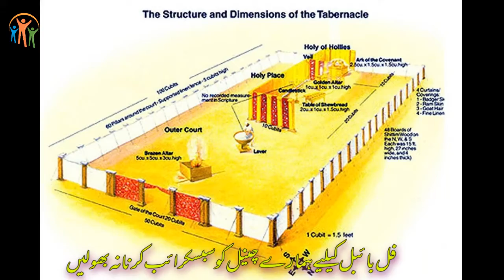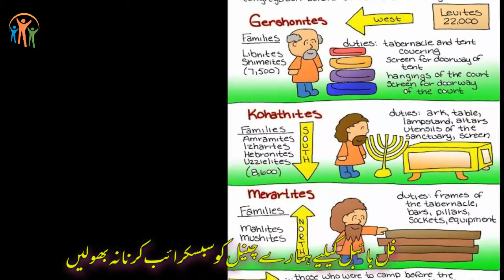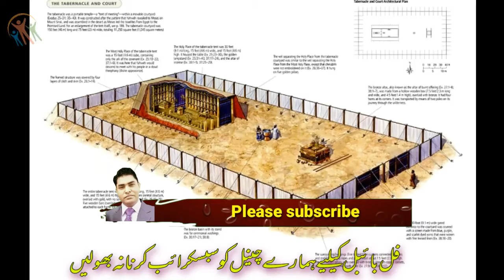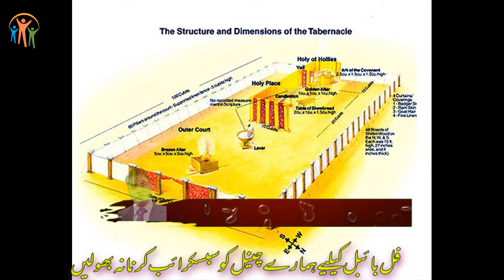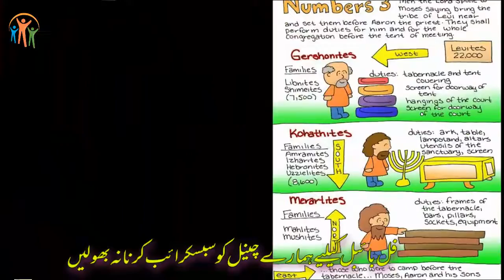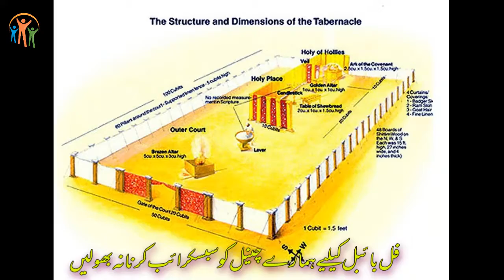Book Of Numbers CH-3 | Urdu Bible / گنتی کی کتاب | Kalaam E Khuda